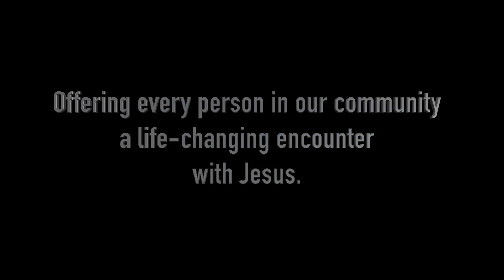Becoming Catholic (RCIA) #23 - "Holy Week" (2017-2018).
Becoming Catholic (RCIA) #23 - "Holy Week" (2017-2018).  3/22/18.